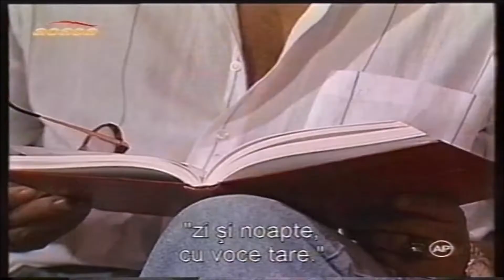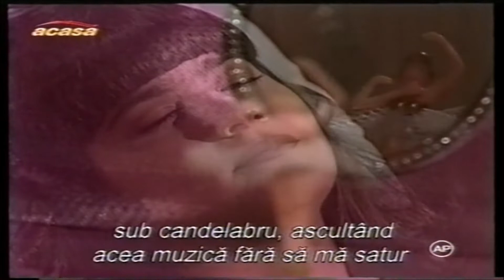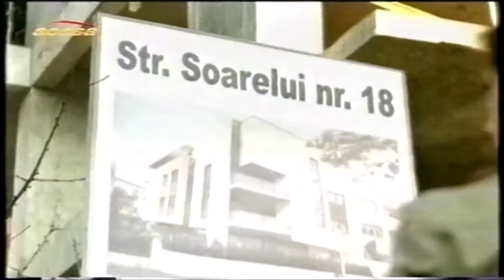KASSANDRA - Secvente din 2 episoade (Subtitrat in romana)|Sequences Of 2 Episodes (Spanish-Romanian)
Video Source: acasă TV ("home" TV) Romania in 2010
The slogan of the television channel: "love is (at) home"

By antena1 TV Romania in 1995 & 1997
By acasă Gold TV Romania in 2011

Country: Venezuela
Year: 1992
Genre: Soap Opera / Telenovela / Love / Drama

Kassandra is a Venezuelan telenovela written by Delia Fiallo and produced by RCTV. The series presents the adventures of a young woman, Kassandra, who grows up among gypsies in the environment of a traveling circus. She believes she has blood ties to the ethnic subgroup, unaware that she is, in fact, the niece of a wealthy landlord whose stepson she falls desperately in love with. The love between the two culminates in the discovery by everyone around Kassandra of some hidden secrets.

Kassandra aired for 150 episodes between October 1992 and May 1993, and was a worldwide success outside of Venezuela.
Subsequent broadcasts attracted large audiences in the United States, Romania, Greece, Italy, Russia, the former Eastern Bloc nations, the former Yugoslavia, and Bulgaria, as well as the Middle East, South Asia, and East Asia. In 2008, the Russian remake of the series was released under the name Принцесса цирка (Circus Princess).

Kassandra este o telenovelă venezueleană scrisă de Delia Fiallo și produsă de RCTV. Serialul prezintă peripețiile unei tinere, Kassandra, care crește printre romi în ambientul unui circ ambulant. Aceasta crede că are legături de sânge cu subgrupul etnic fără să știe că este, de fapt, nepoata unui moșier bogat de al cărui fiu vitreg se îndrăgostește cu disperare. Iubirea dintre cei doi culminează cu descoperirea de către toți cei din jurul Kassandrei a unor secrete ascunse.

Kassandra a fost difuzat în 150 de episoade, între octombrie 1992 și mai 1993, și a avut un succes mondial în afara Venezuelei. Difuzările ulterioare au atras audiențe mari în Statele Unite, România, Grecia, Italia, Rusia, fostele națiuni din blocul estic, fosta Iugoslavie și Bulgaria, precum și în Orientul Mijlociu, Asia de Sud și Asia de Est. În 2008, s-a lansat remake-ul rus al serialului, sub numele Принцесса цирка (Prințesa circului).